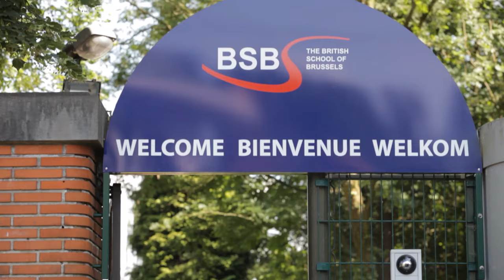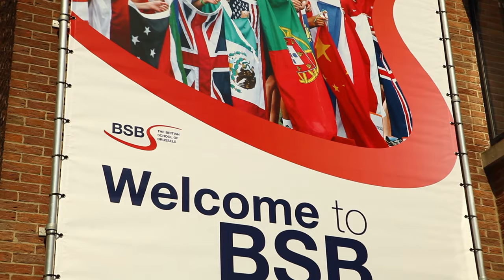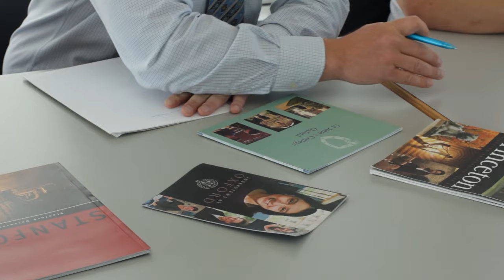Welcome to BSB | The British School of Brussels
The British School of Brussels (BSB) is an inclusive, international learning community for children ages 1-18. BSB has 1,350 students from approximately 70 nations and is made up of two Schools: primary ages 1-11 and secondary, ages 11-18 years. English is the main language of tuition, with options available to follow a bilingual French/English programme established for children of 4–14 years old.

At BSB all children, including our younger students, benefit from an outstanding choice of Enrichment activities, events and field study trips to extend and enhance their learning outside of the classroom.  We strive for every child to feel respected and cared for from day one with our well-embedded pastoral care. We are proud of the strong sense of family atmosphere in our school.